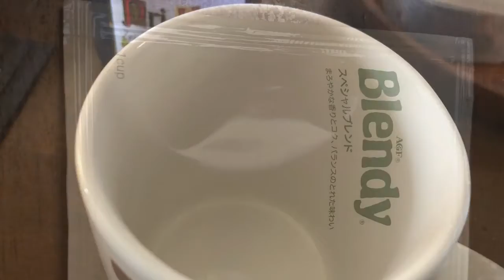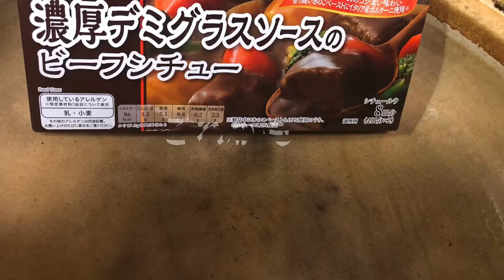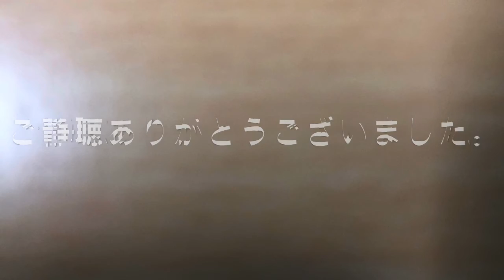食べるかも、呑むかも20200229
食べるかも、呑むかも２０２０年２月２９日に編集しました！素材は、１週間前かも